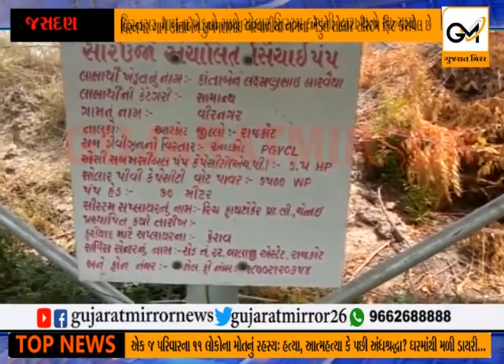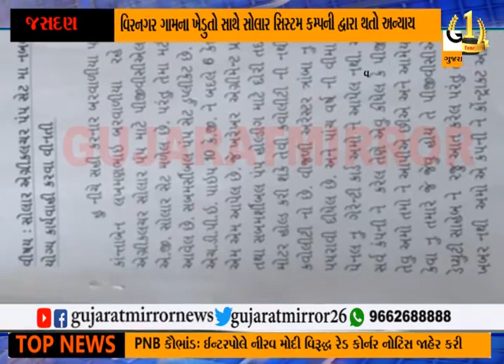The injustice done by the solar system company with the farmers of Jasdan's Varanagar village